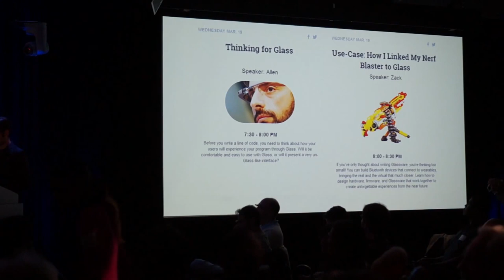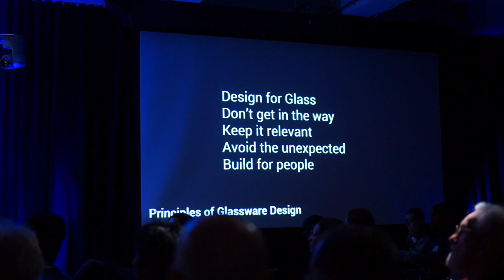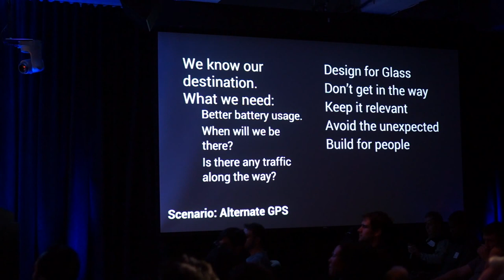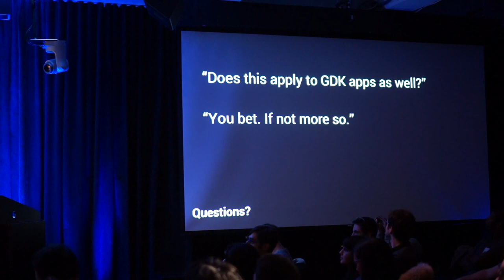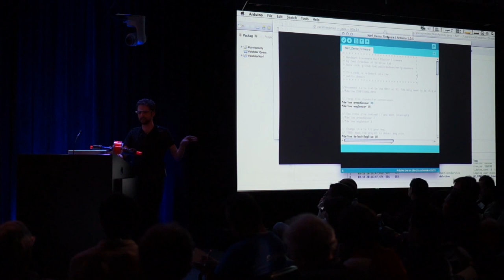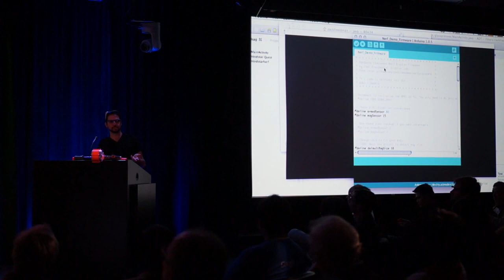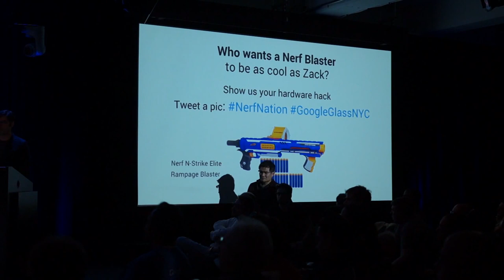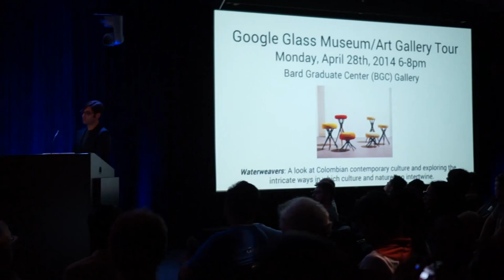Intro to Designing / Developing for Google Glass - Lecture Series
Filmed by Serge Berig - RAW Edit

Part of the New & Exciting Mini Lecture Series

Presented by Google Glass NYC

In support of the NYC Tech community in developing for Glass; making NYC the hub for Google Glass and wearable tech.  Proud member of the NYC Tech Coalition

About the Presenters:

Allen "Prisoner" Firstenberg - By day, Allen Firstenberg is a Senior Project Engineer at Objective Consulting where he has been instrumental in creating websites and mobile apps for companies and organizations from the American Booksellers Association to the National Science Foundation. Allen is a Google Developer Expert, recognized by Google as one of the leaders in the developer community for Google+, and is a Glass Explorer and Pioneer. Appearing on the YouTube shows Our Android Week and Google Plus Week (which he co-hosts), he is one of the first to heap praise on good ideas, one of the most brutal to criticize problems, and is relentlessly focused on helping people understand the grand vision.

Zack Freedman - Zack is a professional hardware hacker and Google Glass developer based out of Hoboken, NJ. After graduating from Stevens Institute of Technology, he founded a hackerspace where he taught coding and product development to over 500 students. His specialties include developing wearable apps, building and manufacturing open-source hardware, and human enhancement.

Plus, special Q&A session with Google Glass Product Lead/Senior Specialist Soji Ojugbele.

Thanks to Andrew Pritykin for helping with sign-in and everyone else involved.